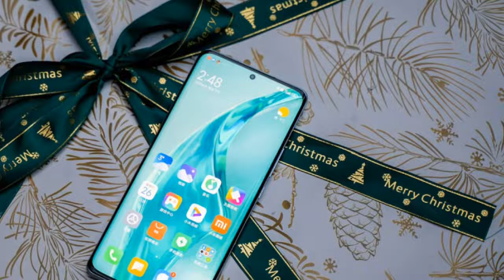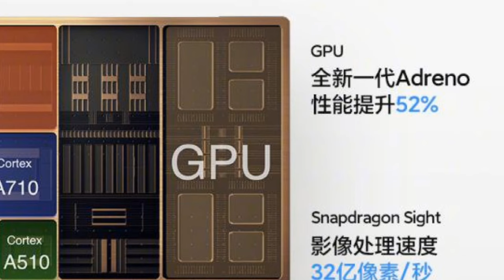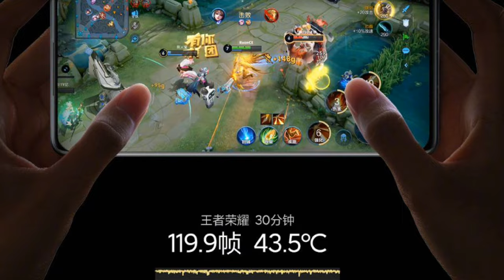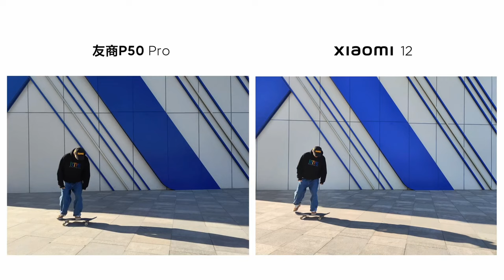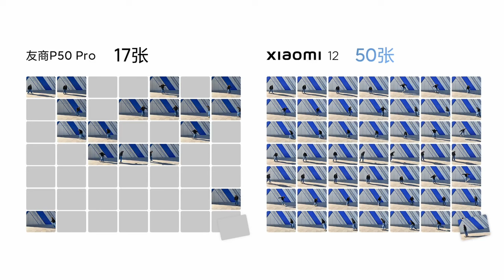Xiaomi 12-ilk tanishuv |o‘zbekcha obzor.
ASSALOMU ALAYKUM AZIZLAR . Bizning kanalimizda ajoyib texnologiya lar smartgadget lar smartphone lar .Jumladan xiaomi lg samsung oneplus oppo realme apple kabi ajoyib smartfonlarning oʻzbekcha obzorlar ini qoʻyib boramiz.

Bizni Telegram va tik tok dagi phonedroid_uz kanalimizga obuna boʻling .